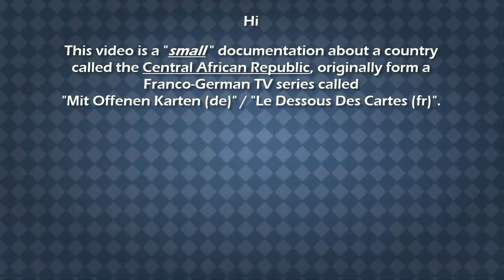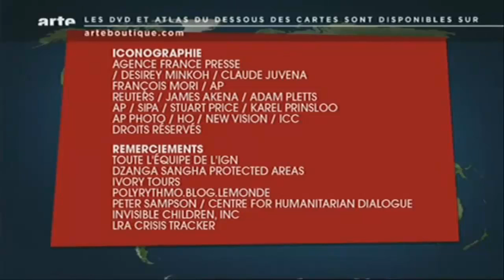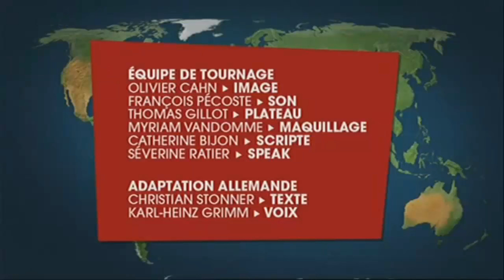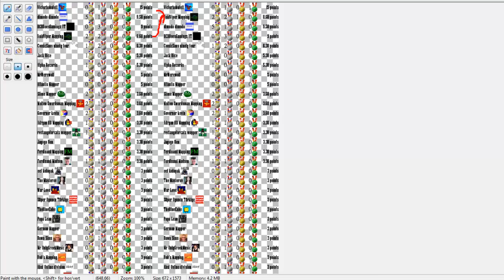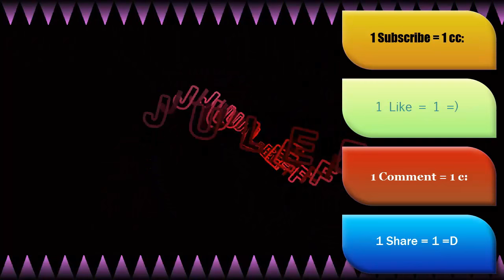Below The Maps - the Central African Republic political situation (suben)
Le Dessous Des Cartes - la République Centrafricaine aux marges de l'Afrique
Mit Offenen Karten - die Zentralafrikanische republik, eim land im abseits
by Jean-Christophe Victor
traduced by me.
This video is a brief summary of the political situation of today's Central Africa. As says the beggining of this video, it has been made because of the lack of knowledge of many mappers. If this gets popular enough (at least 100 views), then, I'll do the same for other countries; tell me in the comments which ones you want me to make and maybe will I make it ! :)
Sources:
original video: Arte Le dessous des cartes - La RCA aux marges de l'Afrique 29052012

The 58 current players:
Victorbobafett
VoidViper Mapping
dimodo dimodo
RCDDoesGamingz YT
ComicSans ninety-four
Jack Rice
Alpha Records
MrWerewolf
Atlantis Mapper
Slime Mapper
Molten Swordsman Mapping
Governor kevin
Adryan HD Mapping
rectangularcatz mapper
Jayvyn Ben
Ferdinand Mapping
Ferdinand Madsen
eef kelopak
The Masterov
War Love
Süper Oyuncu Türkiye
TheBlueCube
Papa Lean
German Mapper
Dawn Sims
Mr OnlyGreekMusic
Bob's Mapping
Absf Online division
KORPUS HELLHOLE
Jose Blasi
Sans The skeleton
Virginia Mapper and space
NuclearBlizzard
TheSuperCanuck
MrAmericanMapper
dA nUbS
Gerrard Mapper
G argler
Brody Sparkman
AmSonicAndYourNot
Lucas The PK Master
Carlo F
Hyperactive Mapper
Ben S
Jake Mapping
Garrett Smith
Colin Fraser
Angel
CroMapper
alexandre heitzler
Estonia Ball
Paywand Kurd
PivotMapping
Turkish Mapper
Markus
Stryker Meleven-twenty-eight MGS
NXE
MB Mapping